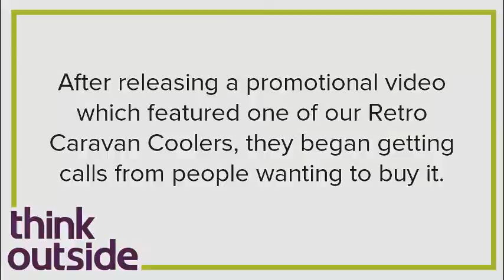RETRO CARAVAN COOLER